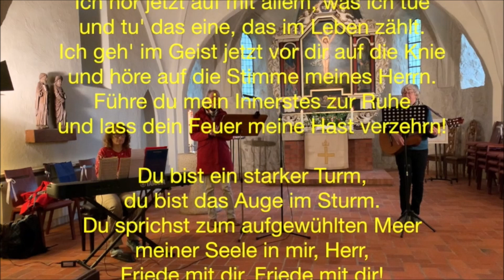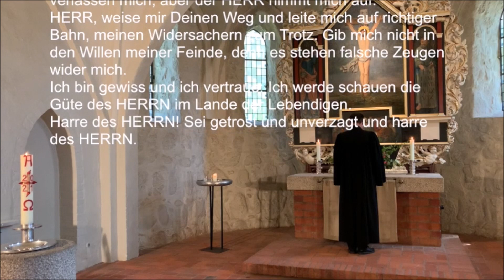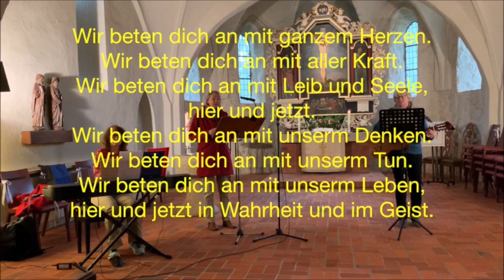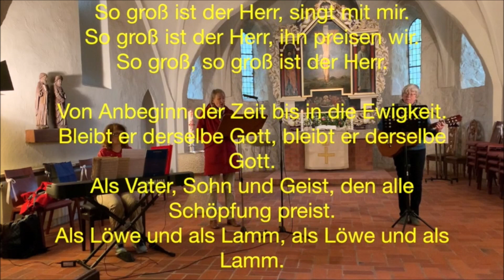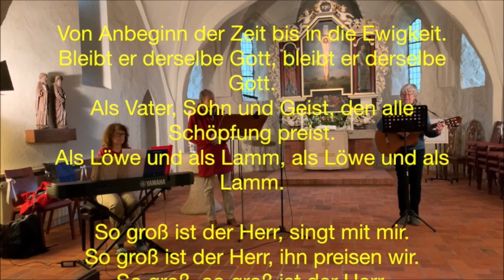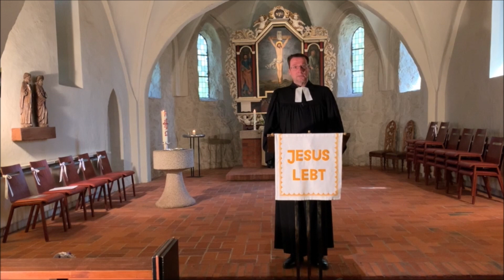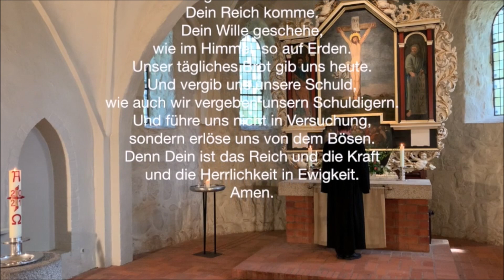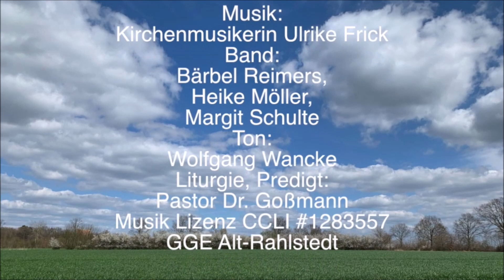Lobpreisgottesdienst am Sonntag Exaudi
Kirchengemeinde Alt-Rahlstedt – Herzliche Grüße aus Hamburg!

Ein Lobpreisgottesdienst am Sonntag EXAUDI

Band: Bärbel Reimers, Heike Möller, Margit Schulte
Ton: Wolfgang Wancke
Musik Lizenz CCLI #1283557
GGE Alt-Rahlstedt

Wir freuen uns über Kommentare, Likes + Abos

Die KOLLEKTE des heutigen Sonntages ist bestimmt für die offene Jugendarbeit in unserer Gemeinde:
Der Teekeller im Gemeindehaus Großlohe ist ein Angebot der Offenen Kinder- und Jugendarbeit. Hier können Kinder- und Jugendliche im Alter ab 12 Jahren ihre Freizeit verbringen und verschie-dene Angebote wahrnehmen. Jede*r ist bei uns willkommen unabhängig von Herkunft und Religi-on. Durch die Corona-Pandemie ist das Angebot des Teekellers erheblich eingeschränkt. Im Lock-down wird ein Beratungsangebot vorgehalten, das besonders von den Älteren für Sozialberatung genutzt wird. Vielen herzlichen Dank für Ihre Unterstützung.

Wir bitten Sie, Ihre Kollekte auf unser Gemeindekonto zu überweisen. Bitte tragen Sie bei dem Verwendungszeck das jeweilige Datum des Gottesdienstes ein.
Kirchengemeinde Alt-Rahlstedt / IBAN DE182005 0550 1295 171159 / BIC HASPDEHHXXX

KOLLEKTEN

Wir feiern wieder gemeinsam Gottesdienste in der Martinskirche (Hohwachter Weg 2, 22143 HH)
Dafür müssen Sie sich bitte vorher online anmelden:

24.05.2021 | 11 Uhr | Pfingstmontag | Open Air | Vor der Alt-Rahlstedter Kirche | Rahlstedter Straße 79, 22149 HH

Seite der NORDKIRCHE

NEWSLETTER

GEMEINDEBRIEF